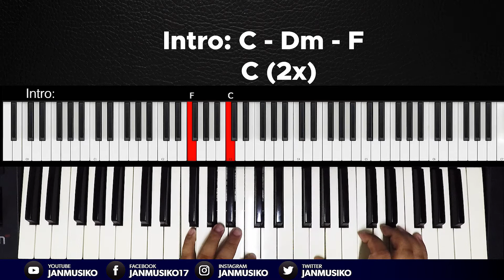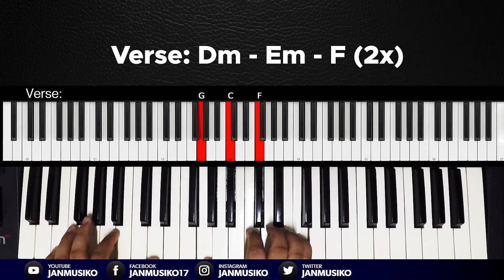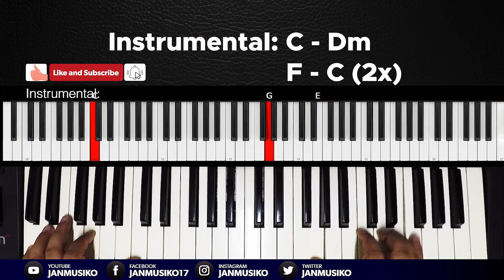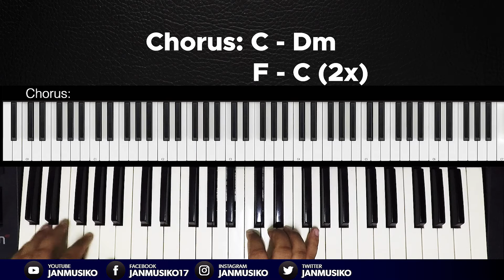We Stand In Awe - Every Nation Music | Piano Playthrough + Chords | Key of C